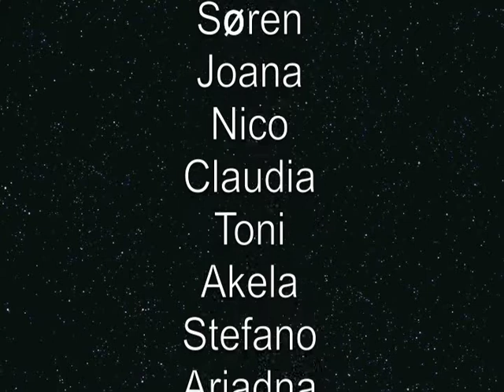I Love you, Barcelona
Filming people that say "I love you" in their language.

Before saying "I love you"  they close their eyes
and think of someone who they love.

Nice to know: Aloha in the Hawaiian language means affection, peace, compassion and mercy. Since the middle of the 19th century, it also has come to be used as an English greeting to say goodbye and hello.

Barcelona 13x.